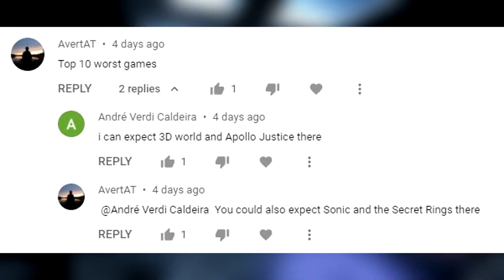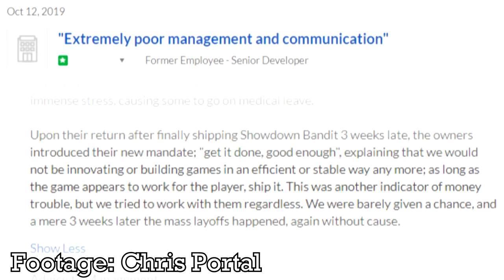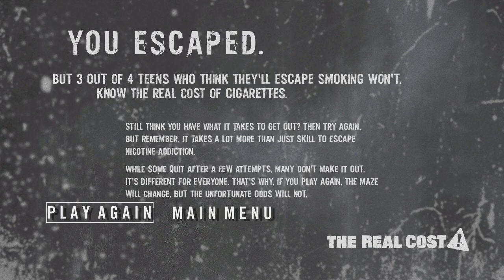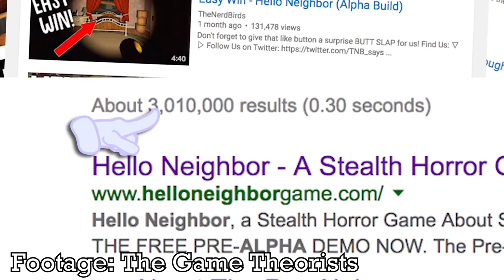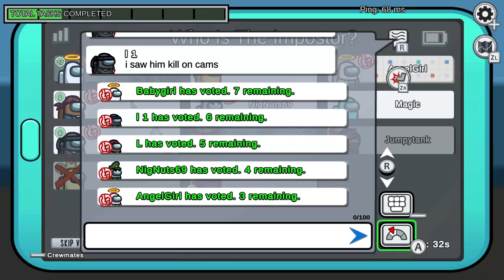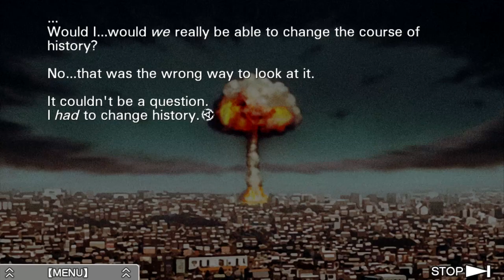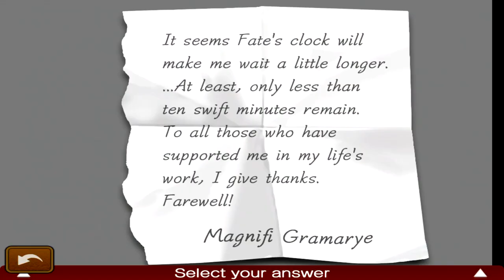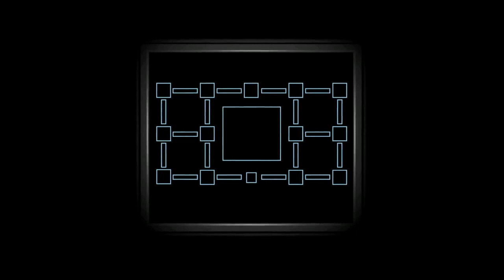My Top 20 WORST Games of All Time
I gave my top 10 worst games in a Q&A last year, but recent games have made it abundantly clear that list was in need of a rework.

So, here is my updated list of the 20 worst games I have ever played!

Time Stamps:

00:00 - Intro
01:38 - #20
06:43 - #19
12:37 - #18
14:32 - #17
18:38 - #16
20:57 - #15
22:50 - #14
28:27 - #13
30:48 - #12
33:48 - #11
37:51 - #10
39:56 - #9
42:34 - #8
44:30 - #7
48:02 - #6
52:08 - #5
1:01:10 - #4
1:05:33 - #3
1:08:13 - #2
1:13:08 - #1
1:17:29 - Outro